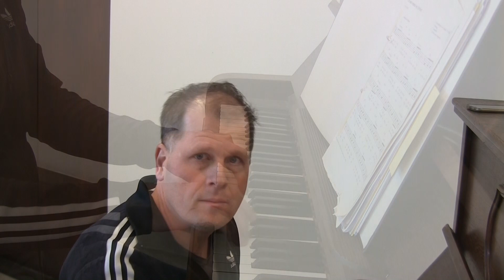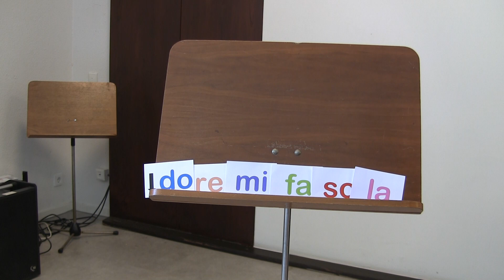Kinderchor mit Daniel Konrad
Ein buntes Musikprogramm für die "JohannesBären", den Kinderchor der Ev. Kirchengemeinde Köln DeutzPoll, damit in Zeiten von Corona kräftig weitergesungen werden kann.